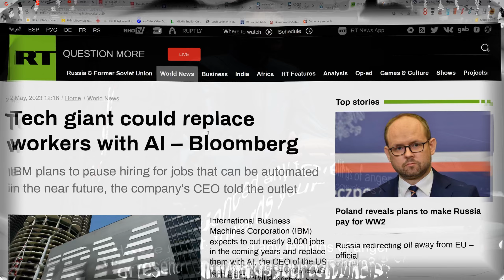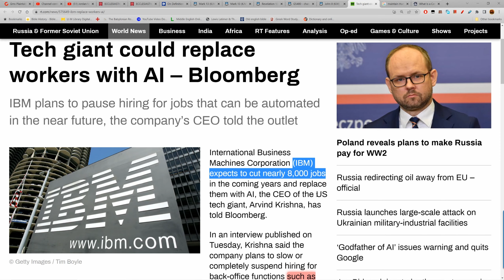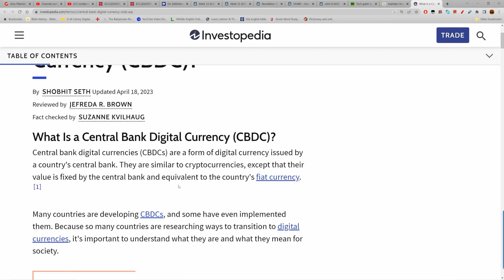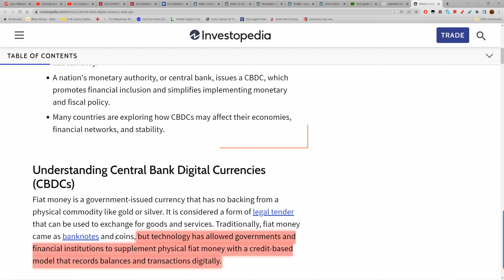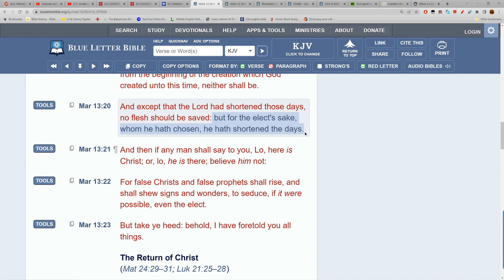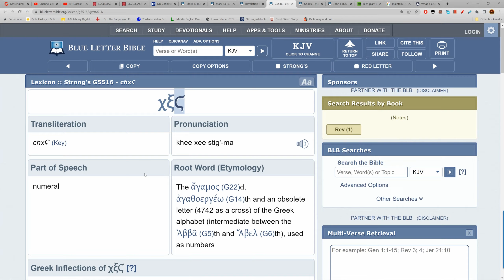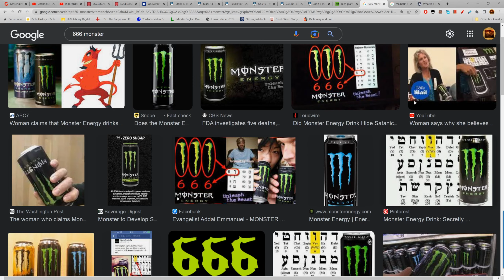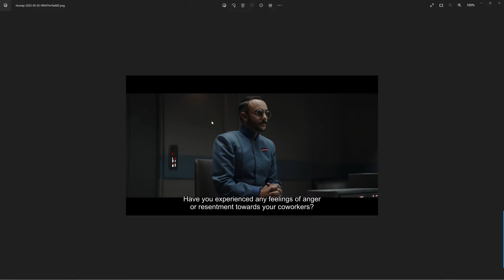MAINTAIN HUMANITY UNDER 500 MILLION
GMS Plaintables Philadelphia  🪔🕎 @GMSPLAINTABLES
✅Articles and videos used in this lesson ➡️